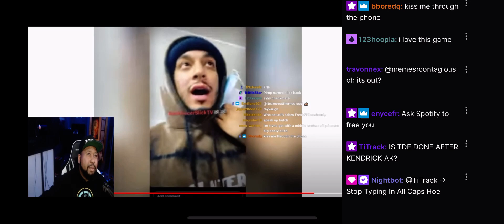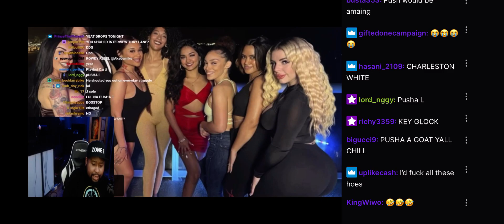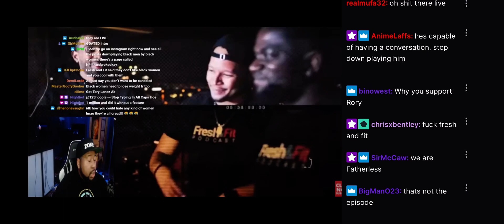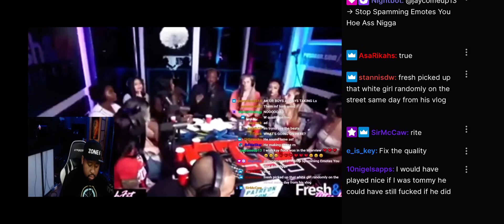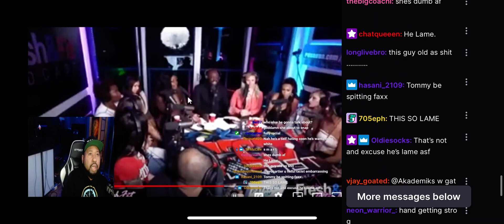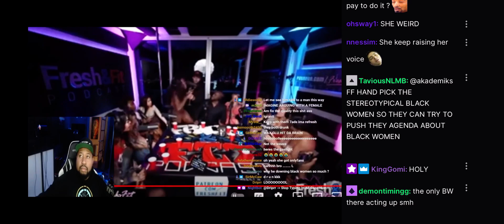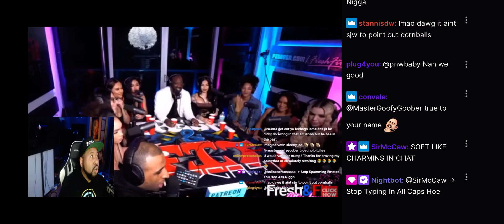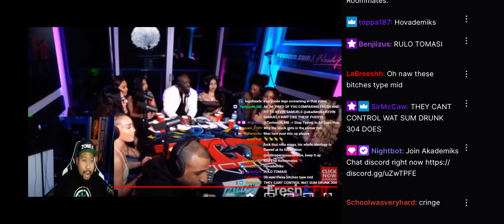DJ Akademiks speak on fight that happened on fresh&fit podcast btwn Tommy and a chick on onlyfans